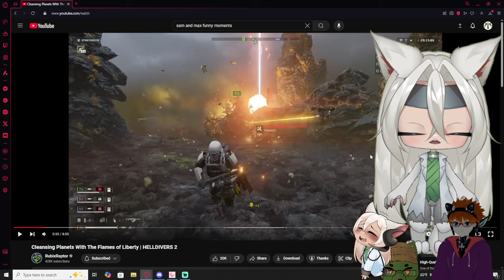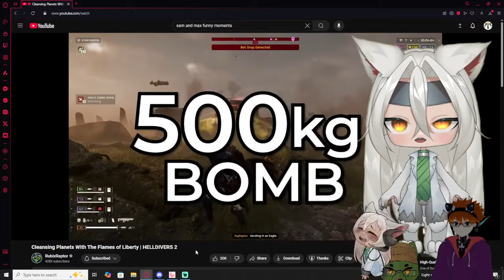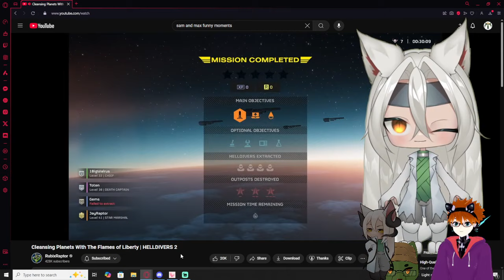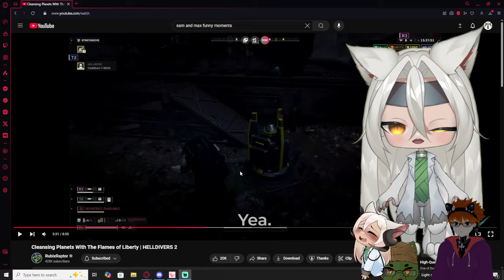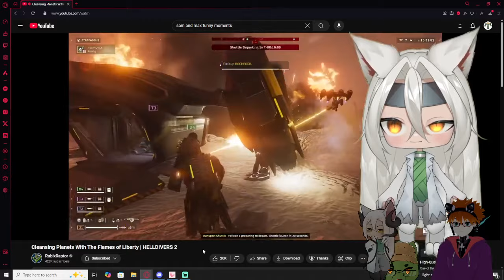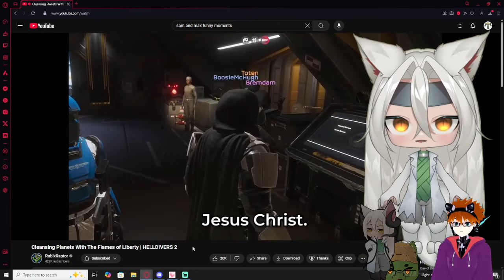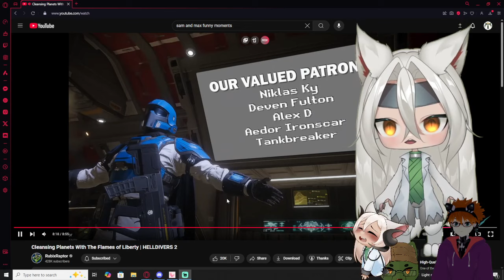Vtubers React to Cleansing Planets With The Flames of Liberty | HELLDIVERS 2